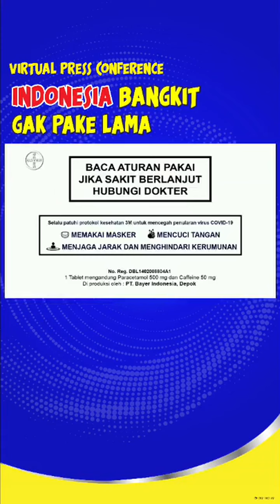Ayu Ting Ting | Instagram Live Stream | October 23, 2021